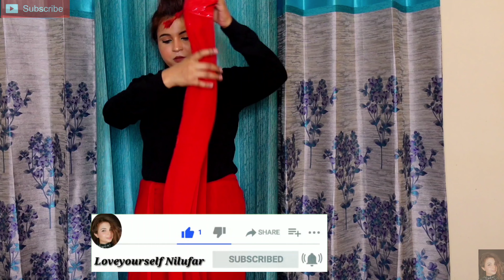Winter मे साङी को Dress की तरह कैसे पहने | How to Style Saree in Winter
Welcome Back to my channel...Hope you all are doing well. In today's video I'm sharing "How to Style Saree in Winter " where you can protect from cold as well as style the saree.

💜Karwachauth vlog 2020

❤️ A mother-daughter bond is the perfect blessing| 6 yrs Old does my makeup for the first time

■How to use Veet Half body wax at home

Face Book Page:
  ❤️Nilufar Oberoi❤